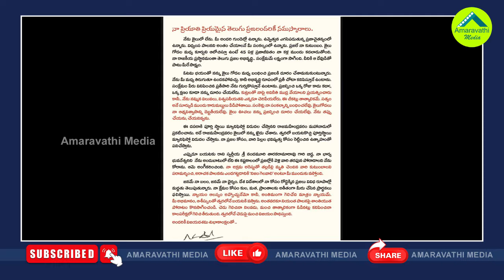చంద్రబాబు లేఖకు అదిరిపోయే అంబటి కౌంటర్| MInister Ambati Open Letter To Counter Chandrababu Letter